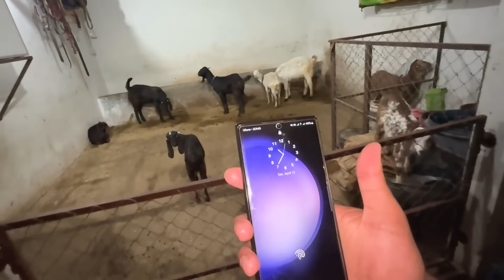Mera Donat 😭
Assalamualaikum Friends !
this channel is about to my life and my birds . Here you will get all the information related to me and my animals and birds. Which will increase your knowledge a lot .